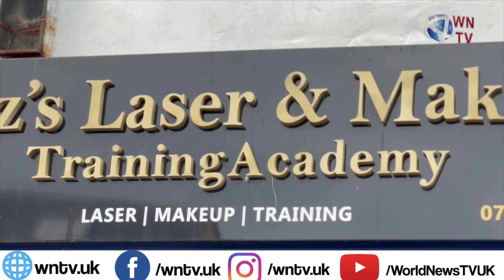Shazia Hussain MUA recently collaborated on another shoot with famous TikToker Farri Butt Birmingham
Birmingham: Renowned celebrity makeup artist Shazia Hussain MUA recently collaborated on another shoot with famous TikToker Farri Butt, based in Birmingham. Shazia offers a wide range of makeup services, tailored to meet modern trends. Shazia has worked with well-known celebrities such as Sana Fakher, Naseebu Lal, Afshan Zebi, Dr Bhasha Mukherjee Miss England 2019-21, Miss Lincolnshire, Mary-Anna Jennings and others. She also has extensive experience using advanced makeup techniques and equipment. In addition to her makeup services, Shazia provides training for women and girls. Report by S M Irfan Tahir Photojournalist / Member National Union of Journalists (NUJ) Great Britain.